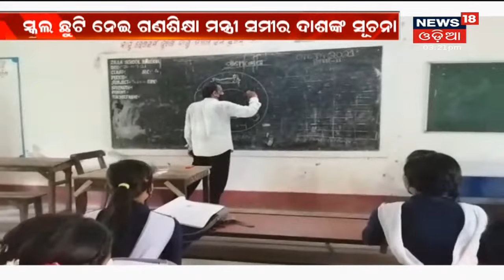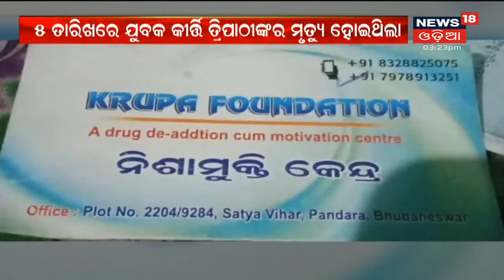Weather News: ଆସନ୍ତା 17ରେ ଉତ୍ତର ବଙ୍ଗୋପସାଗରରେ ଏକ ଘୁର୍ଣ୍ଣିବଳୟ ସୃଷ୍ଟି ହେବା ସମ୍ଭାବନା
Weather News: ଆସୁଛି ଆଉ ଏକ ଲଘୁଚାପ,  ଆସନ୍ତା 17ରେ ଉତ୍ତର ବଙ୍ଗୋପସାଗରରେ ଏକ ଘୁର୍ଣ୍ଣିବଳୟ ସୃଷ୍ଟି ହେବା ସମ୍ଭାବନା ରହିଛି | ଏହା ପଶ୍ଚିମ ଓ ଉତ୍ତର ପଶ୍ଚିମ ଦିଗରେ ଗତି କରି ଉତ୍ତର ଓଡିଶା ଉପକୂଳରେ ପହଞ୍ଚିବ | 13th Sept 2021